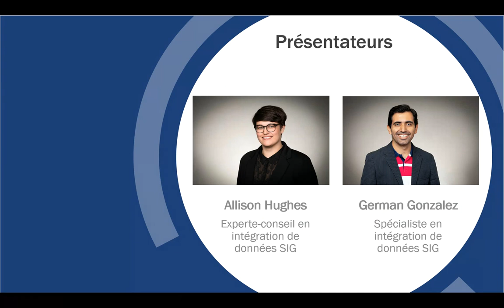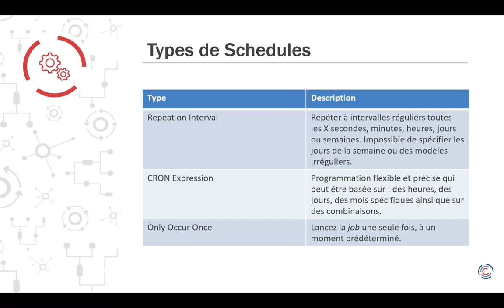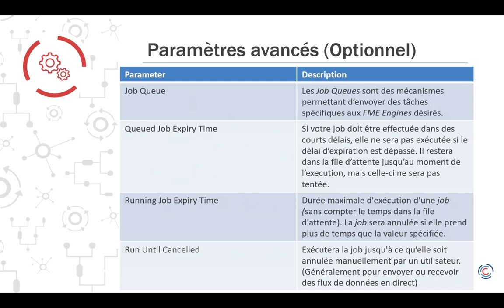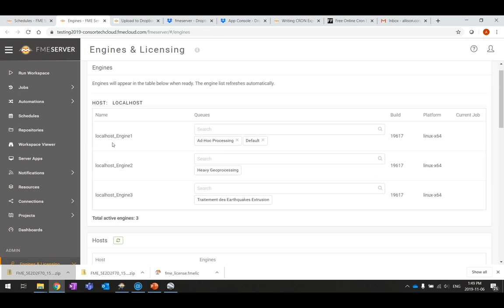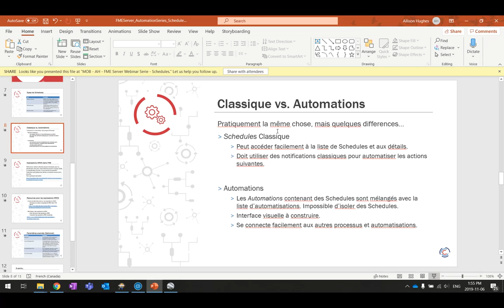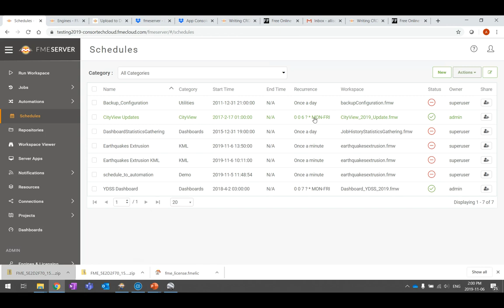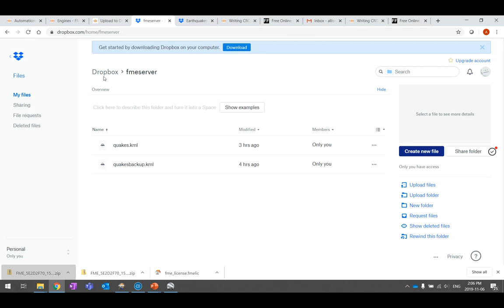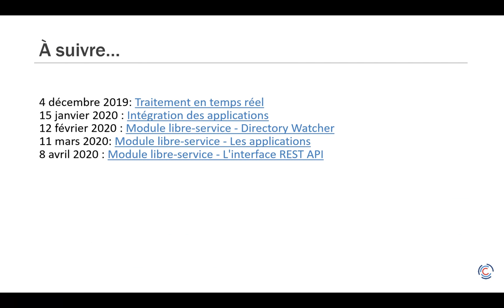Série de webinaires sur FME Server - Schedules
FME Server est la plateforme idéale pour automatiser et planifier les processus FME : elle offre une interface conviviale qui facilite le suivi des tâches. Malgré cela, de nombreux utilisateurs exécutent encore les processus manuellement! Dans FME Server 2019, l’outil Schedules est encore plus facile à utiliser qu’avant et est maintenant intégré au nouvel interface visuel d’Automations.

Suivez le guide Consortech pour en savoir plus sur les schedules :

Comment Schedules simplifie les tâches répétitives? Des exemples réels de clients.
Comment configurer les diverses options de Schedules dans FME Server?
Comment utiliser les horaires dans l’outil d’automatisation de FME Server 2019?
Comment créer des processus conditionnels qui commencent après une tâche planifiée?